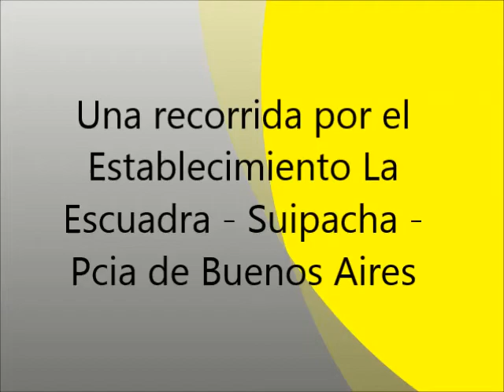La Escuadra - Suipacha - Pcia. de Buenos Aires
La Escuadra, es un establecimiento dedicado a la cría de jabalí, donde en su gran restaurant y excelente cocina se puede degustar esta carne de las más variadas maneras, además de todos los platos tradicionales. También encontrarán los más variados artículos de cuero de este animal, para regalarse o regalar.